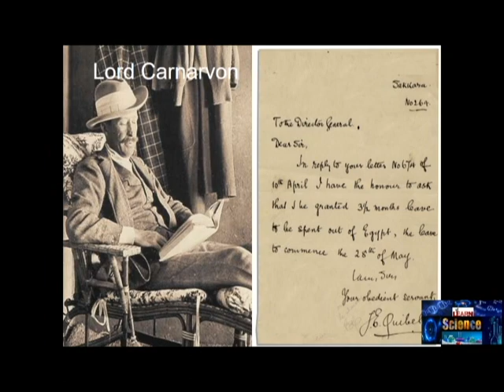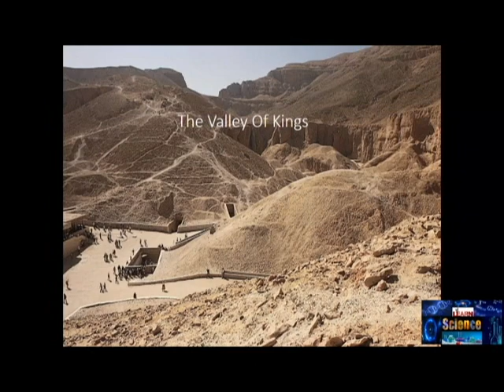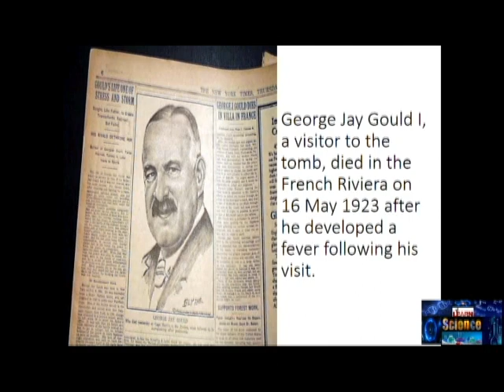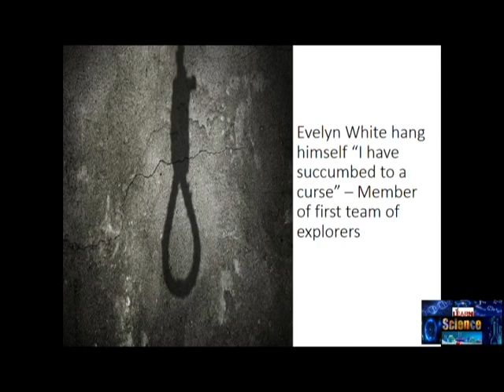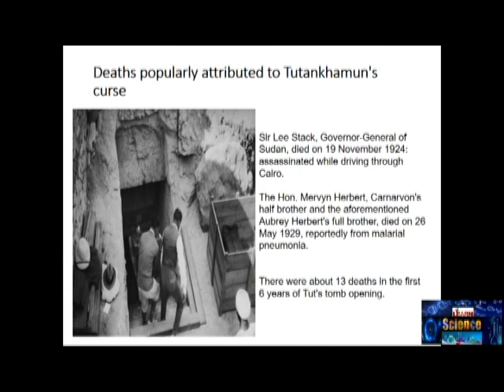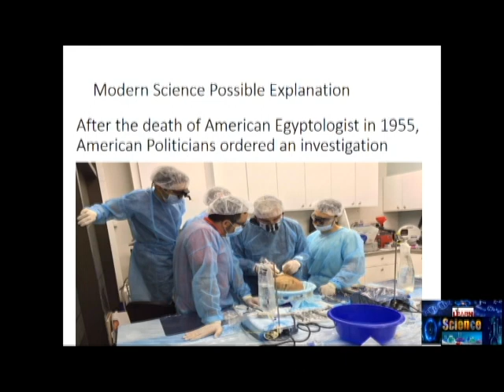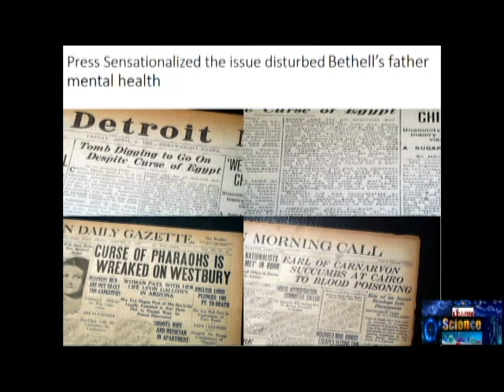What Killed People Who Opened King Tut’s Tomb? - Explained In Tamil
Is there really a curse that is lethal to people who opened the king tut's tomb? Today we're exploring what happened to the people who found and examined the ancient Egyptian tombs and if there is really any truth to the whole curse theory or can the science in 2019 explain exactly what happened!  Let's explore what is behind this mystery in today's educational video